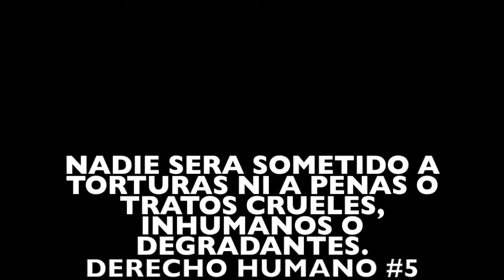DI NO A LA TORTURA- SAY NO TO TORTURE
Derecho Humano #5
Human Right #5